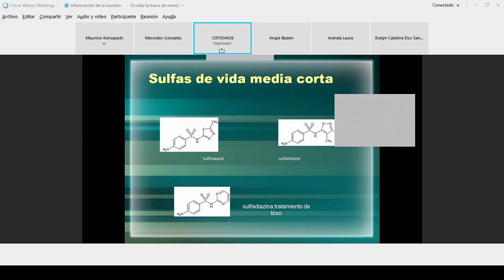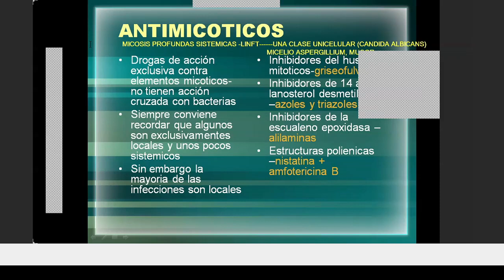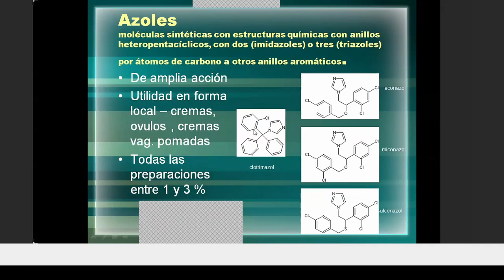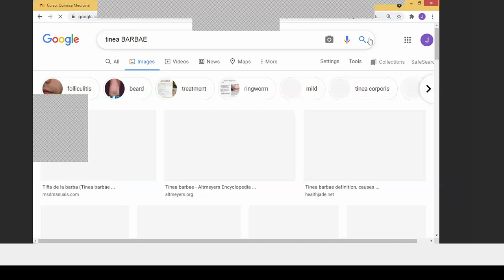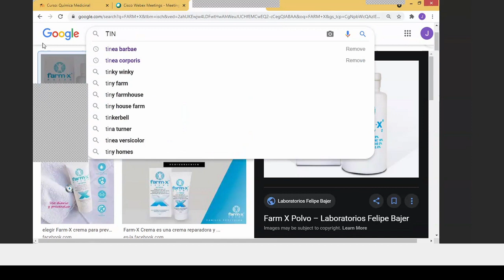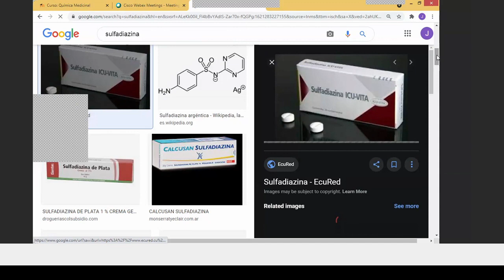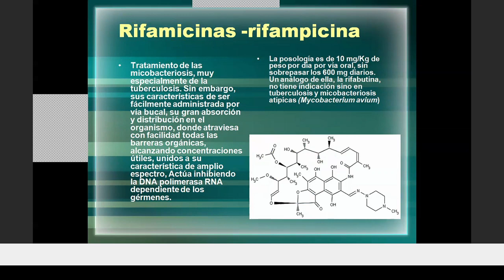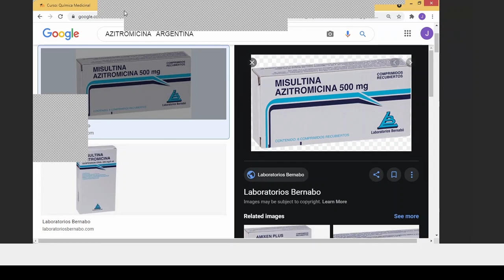12 - Qca. Medicinal - 17/5/2021